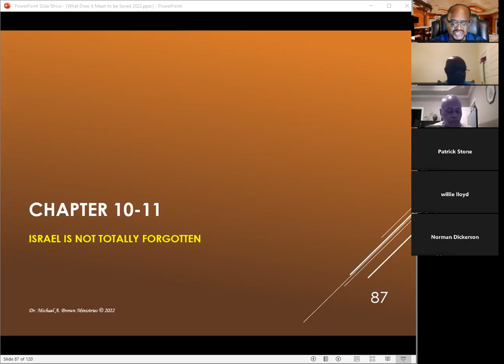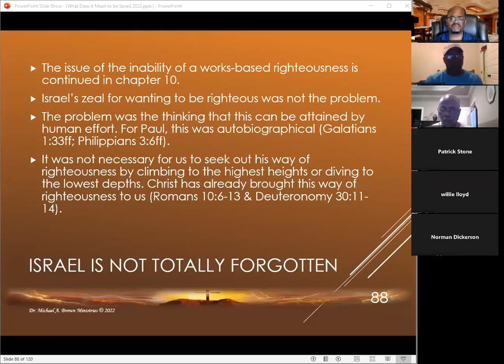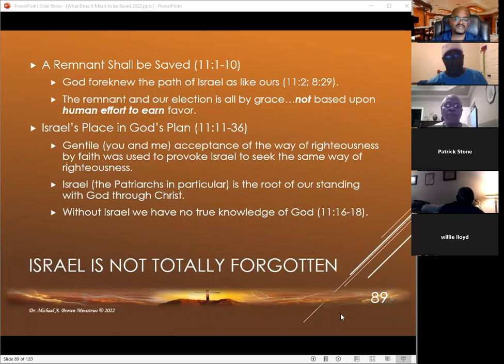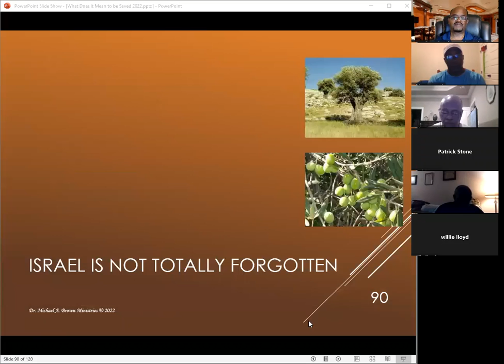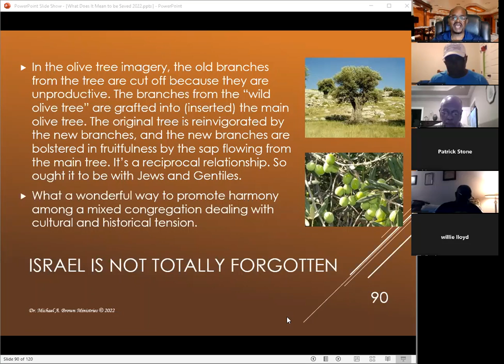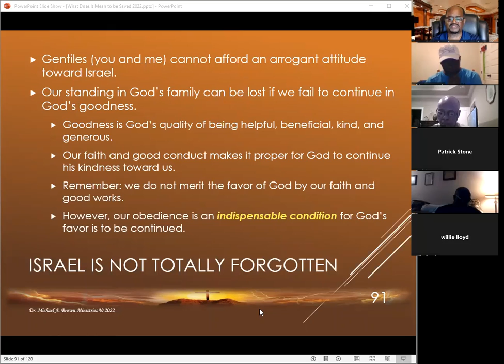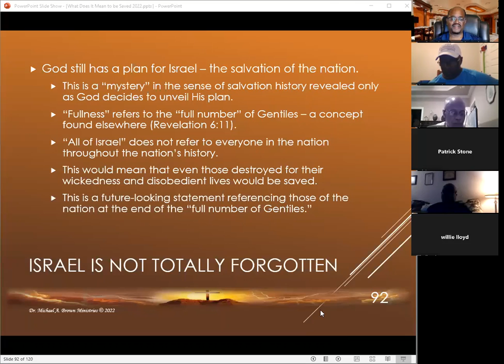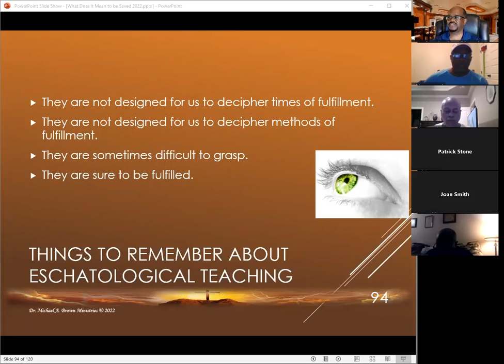The Letter of Romans Chapter 10 through 11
The study of Romans by Dr. Michael A Brown. This series was presented to the Westview Church of Christ in 2022. Dr. Brown's book for this series is available from 21st Century Christian Bookstore under the title, "What Must I Do to Be Saved?"